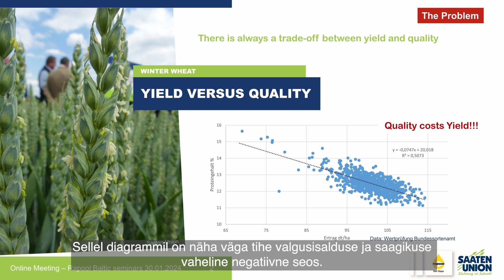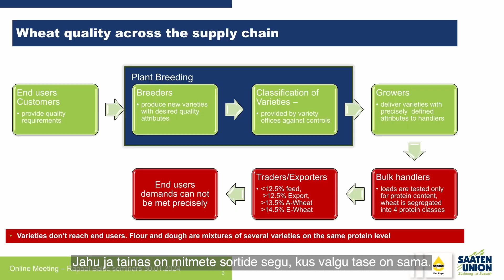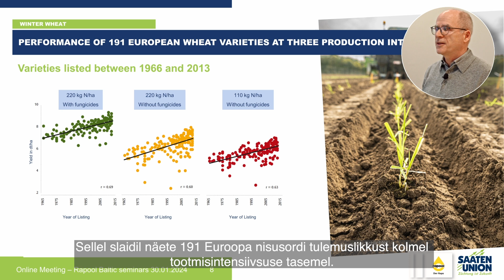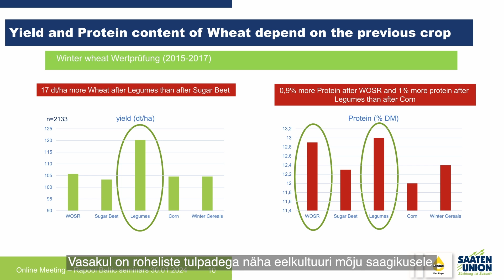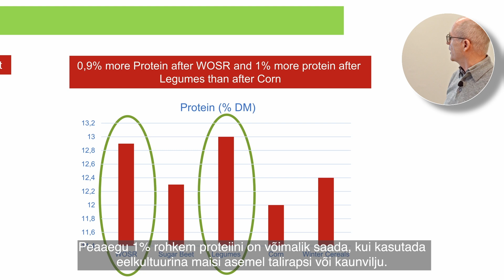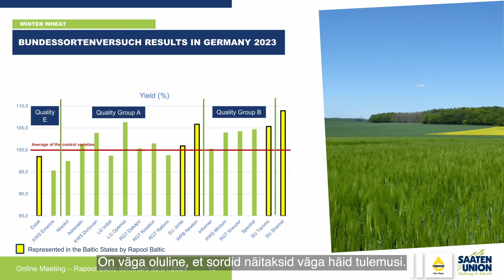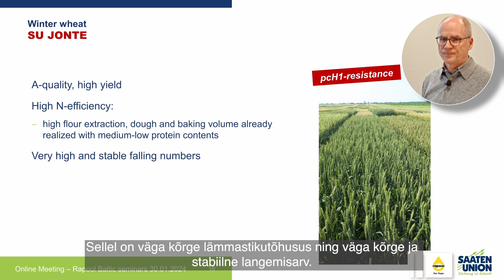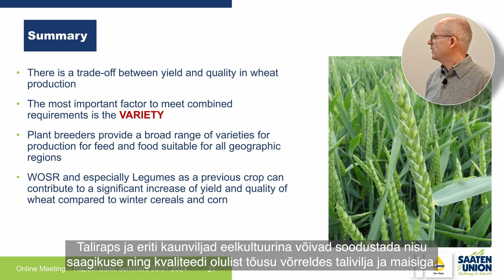RAPOOLi ja Saaten-Unioni talveseminar 2024 | Dr. László Cselényi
“Põllult lauale” on saanud tavaliseks fraasiks, juhtides tähelepanu meie laual olevale toidu kvaliteedile 🌱 Sama oluline kui ka kvaliteet, on ka kvantiteet, kui me räägime sordi valimisest. Saa teada rohkem SAATEN-UNIONi sortidest ning aretusest, millest räägib Dr. László Cselényi (Teraviljade aretuse juht) ↓